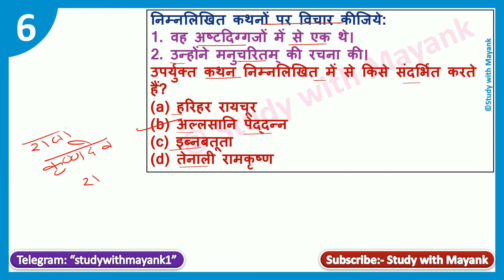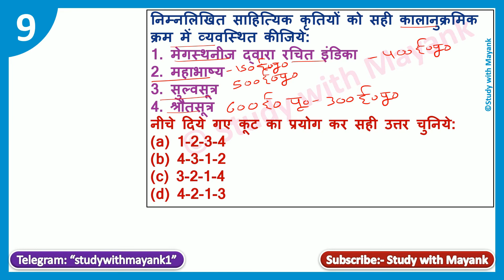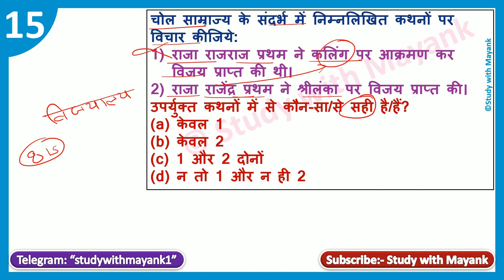UPSC Prelims Mock Test 13 | Indian Ancient & Medieval History Test | UPSC Pre Test Series 2022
UPSC Prelims Test Series 2022 (Test-13)